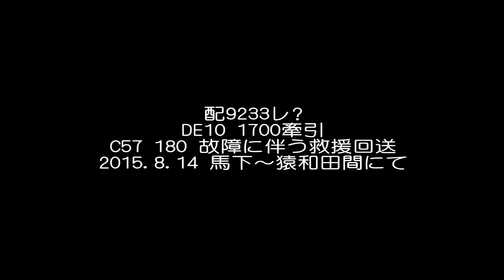DE10 1700牽引 C57 180 故障に伴う救援回送(配9233レ?)@2015.8.14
「SLばんえつ物語号」を牽引していたC57 180に車両故障(従輪ダンパ軸折損)が発生し、C57 180及び客車の救援回送が施行されました。C57 180の救援は、長岡車両センター所属のDE10 1700が、12系の回送は同所属のDE10 1680が担当しました。

この故障により、会津若松行き「SLばんえつ物語」は津川～会津若松間及び会津若松～新潟間が運休となりました。